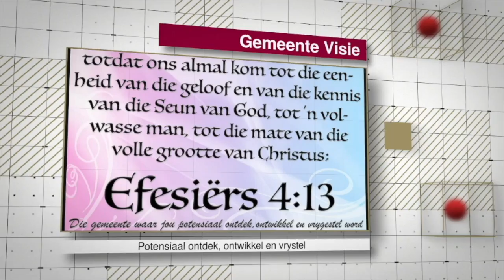Paassondag // Past Gerhard Swart